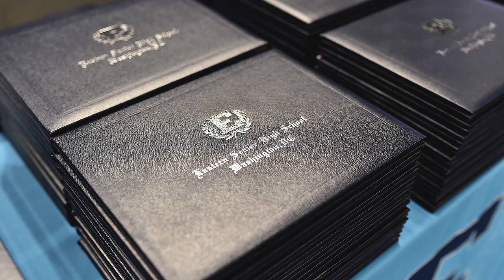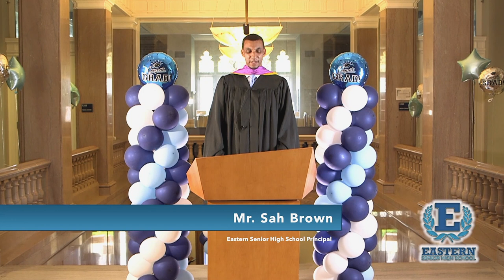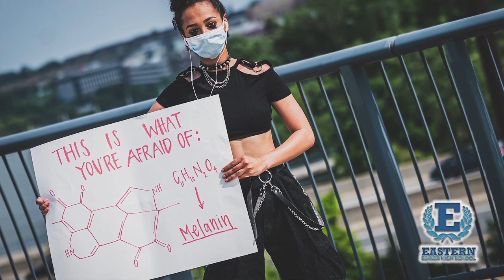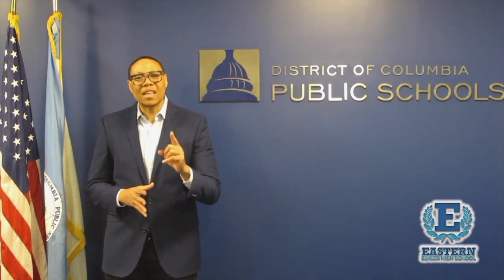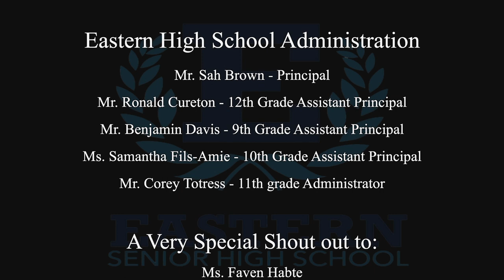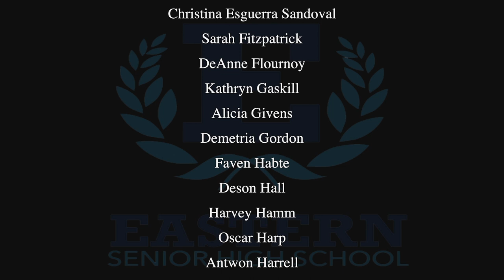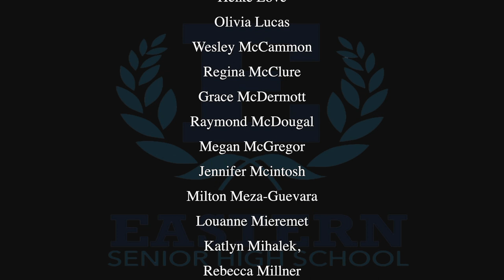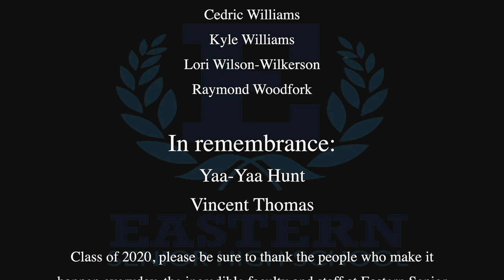Eastern Senior High School Class of 2020 Virtual Graduation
Eastern Senior High School Class of 2020 Virtual Graduation ceremony. Congratulations class of 2020. Congrats to the amazing Eastern Senior High School Class of 2020!  We at DHM Photography and Multimedia are so proud of your accomplishment. Continue to do GREAT THINGS!  Thankyou  Mayor Bowser ,Chancellor Lewis D. Ferebee, Principle Sah Brown, and Vice Principle  Ron Cureton for entrusting DHM Photography and Multimedia with this momentous and historical occasion. Sit back and enjoy the Eastern High School CLASS of 2020...TODAY IS YOUR DAY! :)